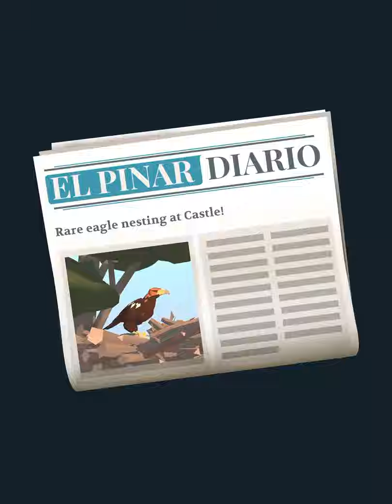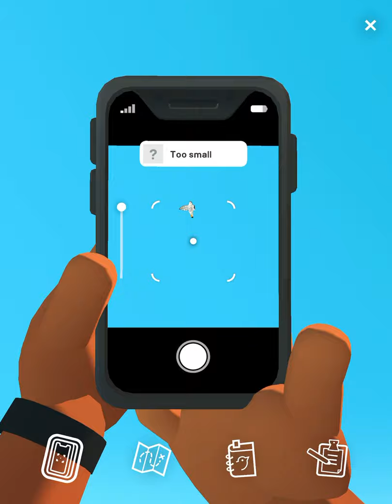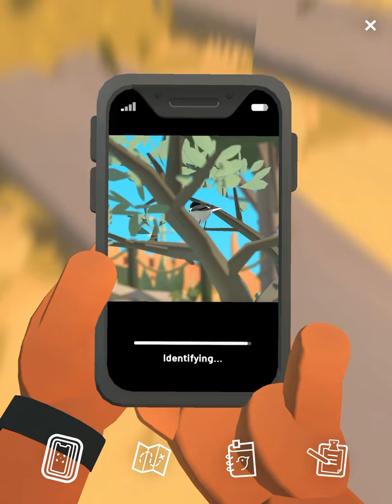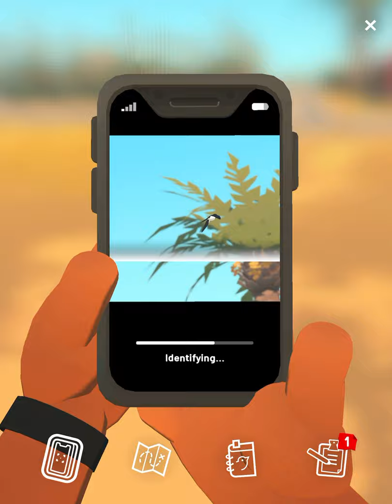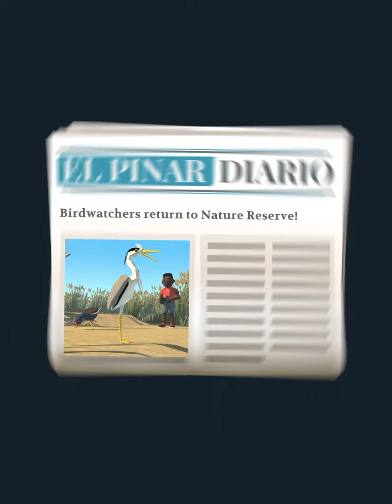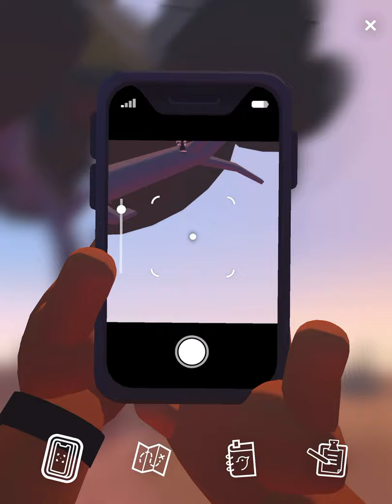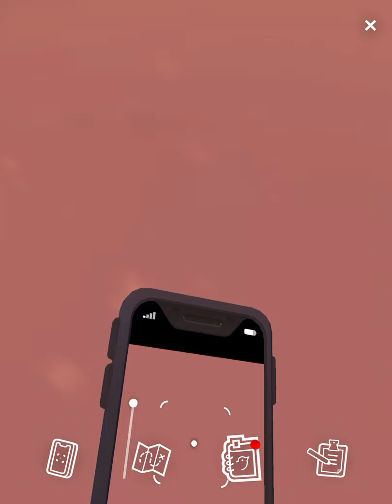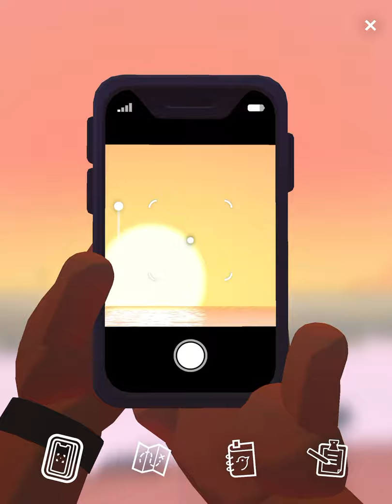Alba: A Wildlife Adventure - Apple Arcade iOS Gameplay Walkthrough Part 3 (by ustwo games)